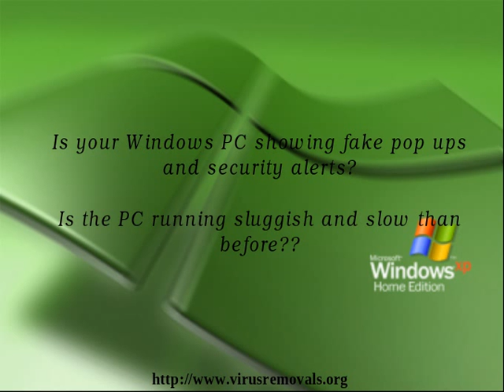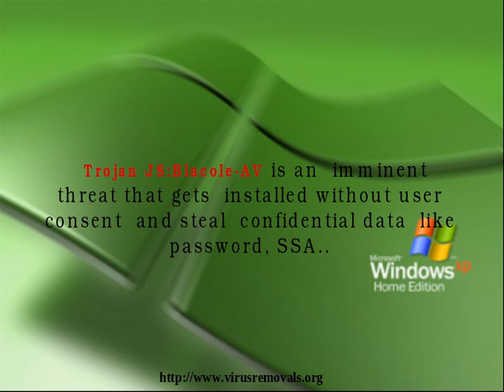Trojan JS:Blacole-AV: Uninstall Trojan JS:Blacole-AV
Trojan JS:Blacole-AV is a devastating trojan which the normal security applications fails to remove. Here is the complete guide to uninstall Trojan JS:Blacole-AV successfully.